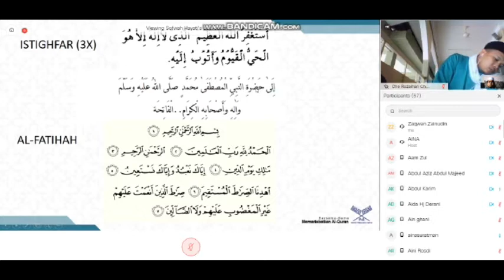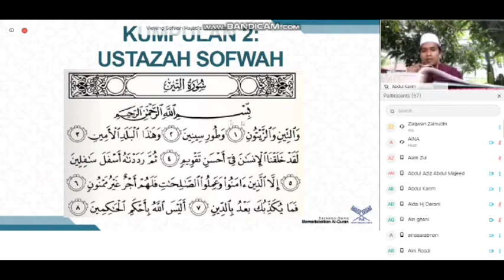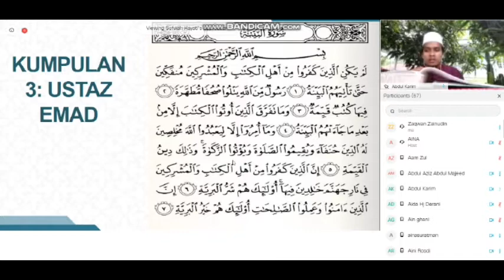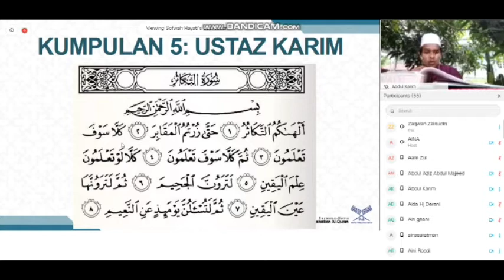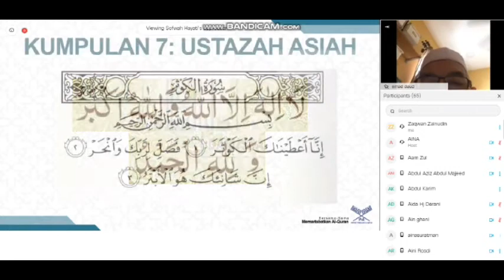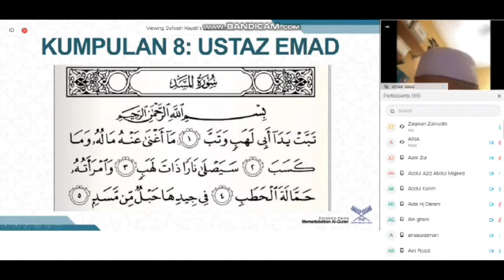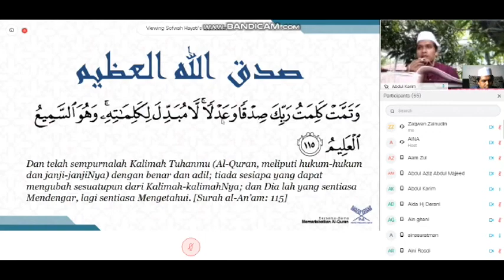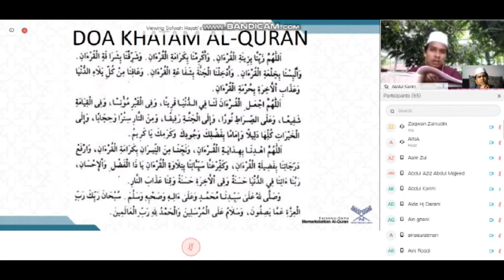Majlis Khatam Al Quran Ramadhan Online IPaQ 2020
Majlis Khatam Al Quran Ramadhan Online IPaQ 2020 diadakan pada 17 Mei 2020, 24 Ramadhan 1441H bersempena program tadarus Quran online sepanjang Ramadhan. Terimakasih untuk semua yang terlibat.